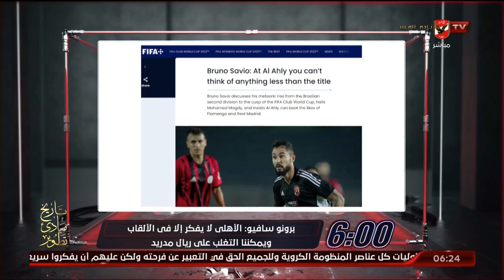حلقة السادسة تقديم أحمد سمير | 22 - 1 - 2023